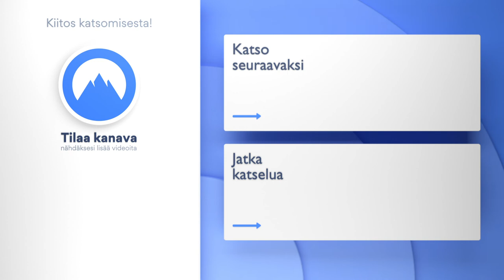Mikä on VPN ja miten se toimii? | NordVPN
🔒Suojaa tietosi yhdellä alan parhaista verkkoturvan työkaluista.
🔥Hanki kahden vuoden sopimus 68 %:n alennuksella!

Mikä on VPN, ja miten se toimii? Mitä VPN tekee? Mitä VPN ensinnäkin tarkoittaa? Nämä ovat verkkoyksityisyyden ja -turvallisuuden maailmasta kiinnostuneiden yleisimpiä kysymyksiä. Katso video saadaksesi lisätietoja!

0:00 Mikä on VPN?
0:38 Milloin tarvitset VPN:ää?
3:04 Miksi tarvitset VPN:ää?
3:56 Mikä on IP-osoite?
4:46 Miten VPN toimii?
5:47 Mikä on NordLynx?
6:10 Kuinka NordVPN asennetaan?
VPN tarkoittaa "virtuaalista yksityisverkkoa". Se on työkalu, joka reitittää internetliikenteesi suojatun VPN-palvelimen kautta salaamalla sen samalla. VPN:n avulla voit myös piilottaa IP-osoitteesi ja virtuaalisen sijaintisi.

Se on yllättävän helppokäyttöinen ja intuitiivinen työkalu – sinun ei tarvitse olla tietotekniikan asiantuntija käyttääksesi sitä.

Virtuaalinen yksityisverkko parantaa merkittävästi yksityisyyttäsi ja turvaasi verkossa. Salauksen ansiosta kolmannet osapuolet eivät voi vakoilla toimintaasi verkossa. Edes internetpalveluiden tarjoajasi ei näe mitä teet verkossa.

VPN:n avulla voit myös ohittaa nettisensuurin. Kaikki verkkoliikenteesi reititetään etäpalvelimen kautta, joten voit käyttää maassasi estettyjä verkkosivustoja.

Katso tämä video oppiaksesi, miksi tarvitset VPN:ää, kuinka VPN:ää käytetään, ja miten VPN toimii.

Tietoa NordVPN:stä

NordVPN on osa Nord Security -tietoturvayritystä, jonka tavoitteena on tarjota käyttäjillemme kaikki verkkoturvaan tarvittavat työkalut. NordVPN on maailman johtava VPN-palveluntarjoaja, joka suojaa miljoonia internetin käyttäjiä päivittäin. Käytämme seuraavan sukupolven teknisiä ratkaisuja varmistaaksemme, että käyttäjät nauttivat verkkoturvasta rauhallisin mielin. Yksi edistysaskelista – upouusi tunnelointiratkaisu nimeltä NordLynx – on tehnytNordVPN:stä maailman nopeimman VPN:n, jonka viimeisimmät nopeustestit vahvistavat.

Mikä VPN on? Kuinka VPN toimii?
Virtuaalinen yksityisverkko (tai ihan vain VPN) salaa verkkoliikenteen ja parantaa yksityisyyttä muuttamalla IP-osoitetta ja virtuaalista sijaintia. Se tekee niin reitittämällä kaiken internetliikenteen etäpalvelimen kautta. NordVPN tarjoaa yli 5 000 palvelinta 59 maassa. VPN-suojaus on erityisen tärkeää silloin, kun yhdistätlaitteesi julkiseen Wi-Fi-verkkoon. Julkiset hotspotit ovat luonnostaan turvattomia – verkkorikolliset voivat helposti hyväksikäyttää niitä tai perustaa väärennettyjä hotspotteja houkuttelemaan hyväuskoisia uhreja. Käytä aina NordVPN:ää, ennen kuin muodostat yhteyden julkiseen Wi-Fi-verkkoon.

NordVPN on saatavilla kaikille yleisimmille alustoille. Voit käyttää NordVPN:ää kannettavalla tietokoneellasi (Windows, macOS-sovellukset) tai ladata sen puhelimeesi (Android-, iOS-sovellukset). On myös olemassa NordVPN-sovellus Android TV:lle ja Linuxille, kun taas kevyet Chrome- ja Firefox-laajennukset suojaavat selaamisesi hetkessä.

Top 3 Online Security Myths | NordVPN